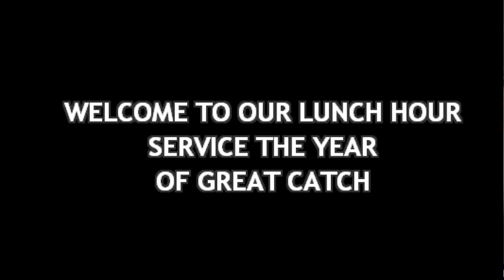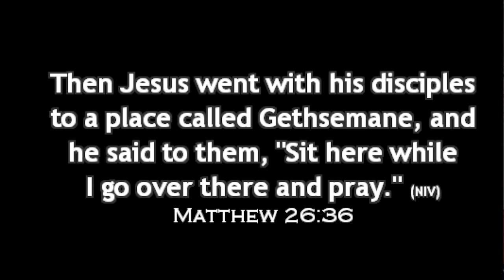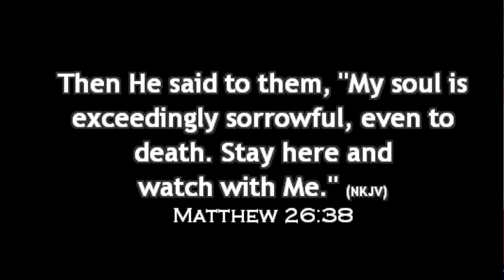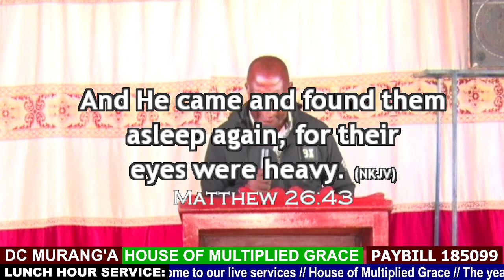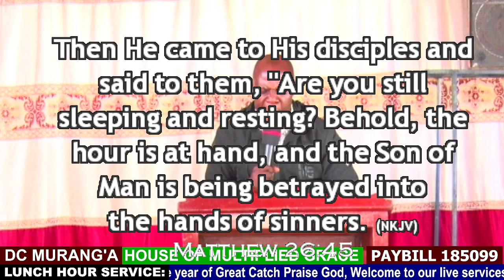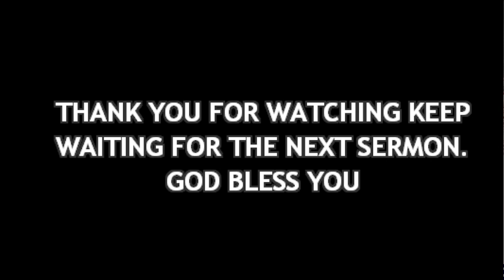LUNCH HOUR SERVICE